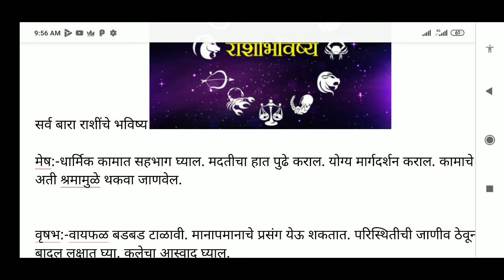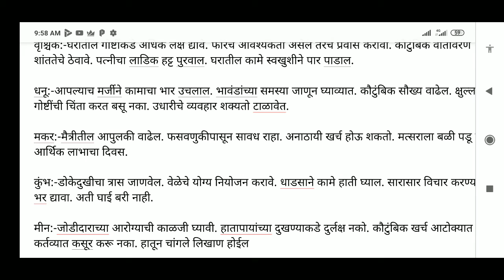आजचे राशीभविष्य, रविवार, १० मे २०२०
सर्व बारा राशींचे भविष्य

२०२०

मेष:-धार्मिक कामात सहभाग घ्याल. मदतीचा हात पुढे कराल. योग्य मार्गदर्शन कराल. कामाचे योग्य नियोजन करावे. अती श्रमामुळे थकवा जाणवेल.

वृषभ:-वायफळ बडबड टाळावी. मानापमानाचे प्रसंग येऊ शकतात. परिस्थितीची जाणीव ठेवून वागावे. कामातील बादल लक्षात घ्या. कलेचा आस्वाद घ्याल.

मिथुन:-जोडीदाराविषयी गैरसमज टाळावेत. भागीदारीत सतर्क राहावे. तब्येतीची हेळसांड करू नये. आपली संगत तपासून पहावी. एकाच वेळी भारंभार कामे अंगावर घेऊ नका.

कर्क:-तरुण लोकांशी मैत्री कराल. दिवस खोडकरपणात घालवाल. सहकार्‍यांवर अवलंबून राहू नका. कामातून समाधान शोधावे. जोडीदाराच्या शांत स्वभावाने अचंबित व्हाल.

सिंह:-वरिष्ठांच्या मर्जीचे पालन कराल. जोडीदाराचे वर्चस्व राहील. भागीदाराशी वाद वाढवू नका. जुगारापासून दूर राहावे. अंगीभूत कलेचे कौतुक केले जाईल.

कन्या:-मनाची द्विधावस्था जाणवेल. घरच्या कामाचा ताण जाणवेल. अपचनाचा त्रास जाणवेल. हातातील कामात यश येईल. छुप्या शत्रूंवर लक्ष ठेवावे.

तूळ:-जोडीदाराचा हट्ट पुरवाल. जवळच्या प्रवासात सतर्क राहावे. अती अपेक्षा बाळगू नका. मानसिक ताणाला बळी पडू नका. मुलांचा विरोध समजून घ्यावा.

वृश्चिक:-घरातील गोष्टींकडे अधिक लक्ष द्यावे. फारच आवश्यकता असेल तरच प्रवास करावा. कौटुंबिक वातावरण शांततेचे ठेवावे. पत्नीचा लाडिक हट्ट पुरवाल. घरातील कामे स्वखुशीने पार पाडाल.

धनू:-आपल्याच मर्जीने कामाचा भार उचलाल. भावंडांच्या समस्या जाणून घ्याव्यात. कौटुंबिक सौख्य वाढेल. क्षुल्लक गोष्टींची चिंता करत बसू नका. उधारीचे व्यवहार शक्यतो टाळावेत.

मकर:-मैत्रीतील आपुलकी वाढेल. फसवणुकीपासून सावध राहा. अनाठायी खर्च होऊ शकतो. मत्सराला बळी पडू नका. आर्थिक लाभाचा दिवस.

कुंभ:-डोकेदुखीचा त्रास जाणवेल. वेळेचे योग्य नियोजन करावे. धाडसाने कामे हाती घ्याल. सारासार विचार करण्यावर भर द्यावा. अती घाई बरी नाही.

मीन:-जोडीदाराच्या आरोग्याची काळजी घ्यावी. हातापायांच्या दुखण्याकडे दुर्लक्ष नको. कौटुंबिक खर्च आटोक्यात ठेवा. कर्तव्यात कसूर करू नका. हातून चांगले लिखाण होईल